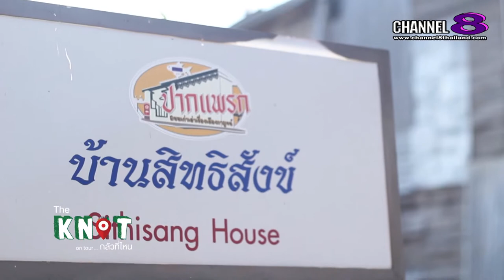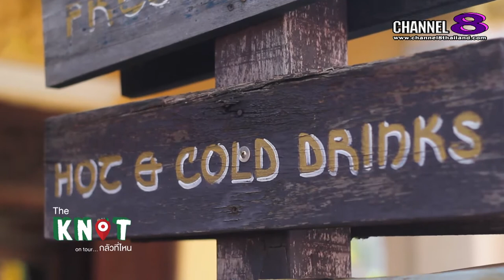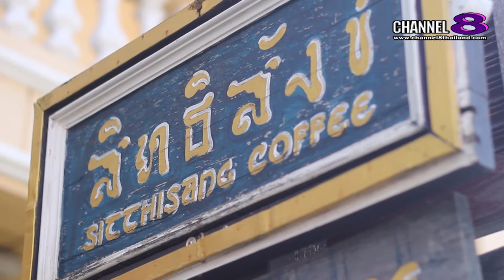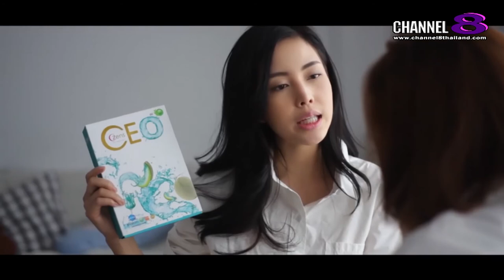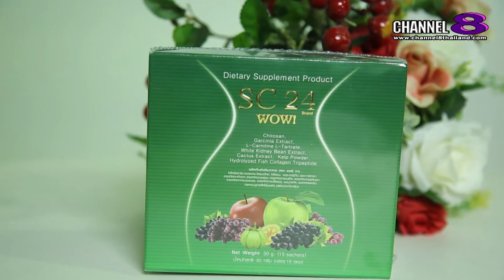ช่อง 8 ทีวีพูดได้ รายการ The Knot on Tour กลัวที่ไหน 22-04-60 : กาญจนบุรี 3